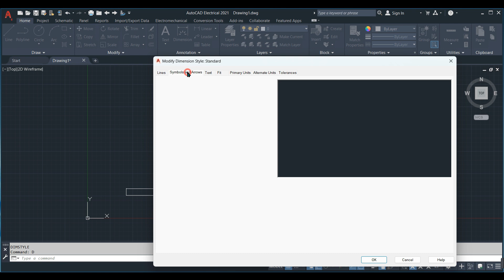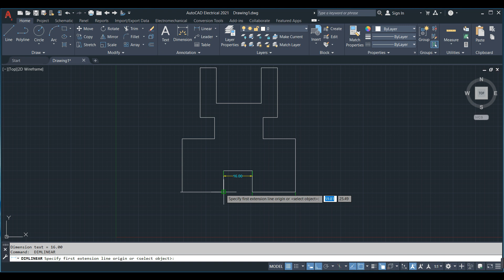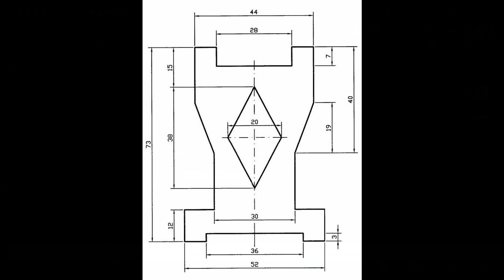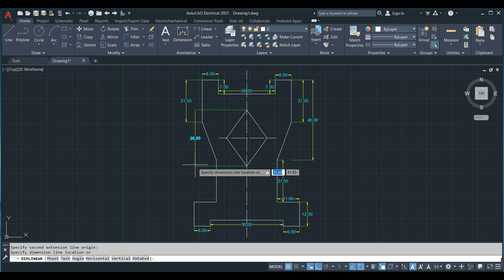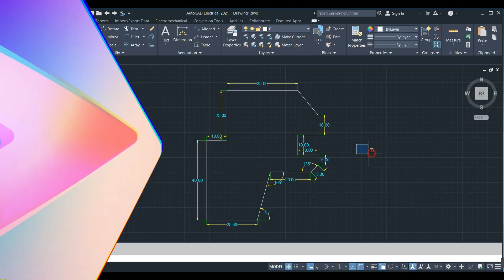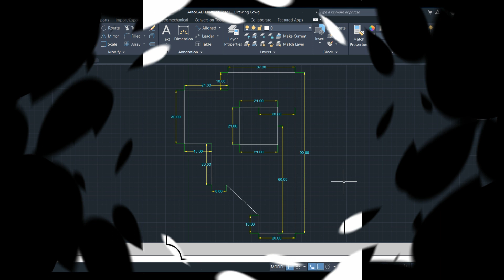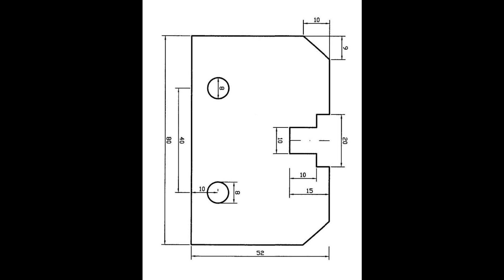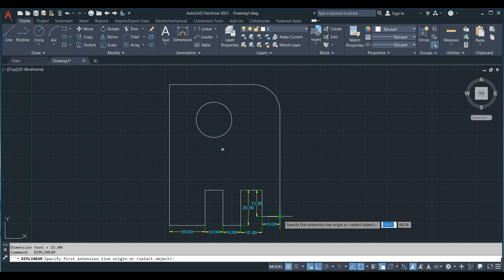AutoCAD 2D model Designing simple design 8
2D Design has drawn with the help of AutoCAD software.
Click on the bell icon for the next videos.